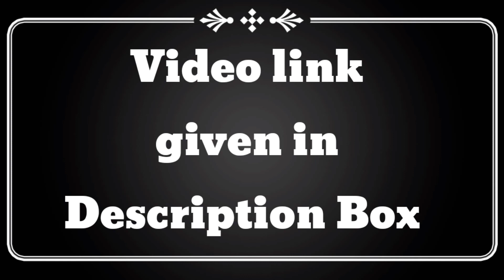Last chance for verification | ITR verification last date 30th September | Old ITR verification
Income Tax Return Filed but Not Verified? Now you can verify for Last 5 Years till 30 September 2020

One-time relaxation for Verification of tax-returns for the Assessment years 2015-16, 2016-17, 2017-18, 2018-19 and 2019-20 which are pending due to non-filing of ITR-V form and processing of such returns-reg.

 Follow any of procees to Verify Income Tax Return :-

1 Through Aadhar OTP
2 logging into e-filing account through net banking
3 Generating EVC via Bank Account No
4 EVC through Dmat Account Number
5 EVC through Bank ATM
 6 sending duly signed physical copy of ITR-V through post to the CPC, Bengaluru

One-timerelaxationforVerificationoftax-returns..
One-time relaxation
Verificationoftax-returns..